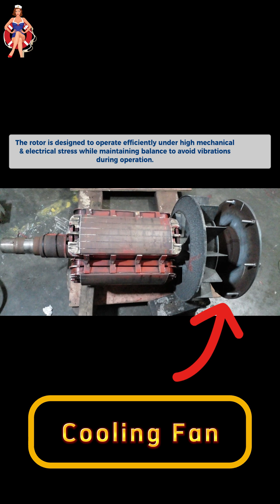Portable AC Diesel Generator Parts and Functions 🥸⚓ Alternator Working Principle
# Portable AC Diesel Generator Parts and Functions Alternator Working Principle Rotor Shaft Assembly

# The Rotor Part of a Generator

This is the rotor part of the 100KVA Caterpillar mobile generator.
The rotor in a generator is a crucial component responsible for converting mechanical energy into electrical energy through electromagnetic induction. Here's a breakdown of its key parts, their roles, and materials:

# Rotor Shaft

It is the central part that holds other rotor components together and transfers mechanical energy from the engine to the rotor.  It is typically made of high-strength steel to withstand mechanical stress.

# Rotor Core

The core provides a low-reluctance path for the magnetic field. It enhances the efficiency of the magnetic field generated by the windings. Laminated soft iron or steel is used in the rotor core to minimize eddy current losses and heat generation.

# Field Windings

These are coils of wire that create a magnetic field when supplied with current. This magnetic field interacts with the stator to generate electricity. Copper or Aluminium wire is commonly used for windings due to their excellent electrical conductivity.

The rotor is designed to operate efficiently under high mechanical and electrical stress while maintaining balance to avoid vibrations during operation.